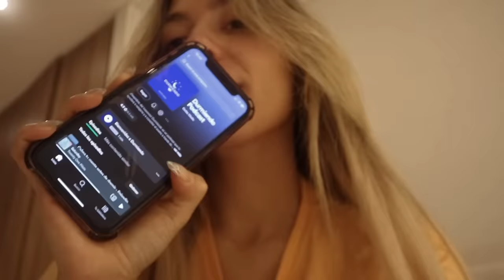RUTINA DE TARDE-NOCHE CON MI HIJA DE 10 AÑOS